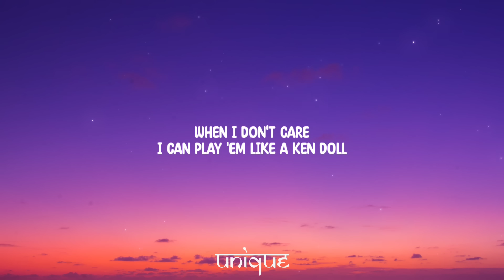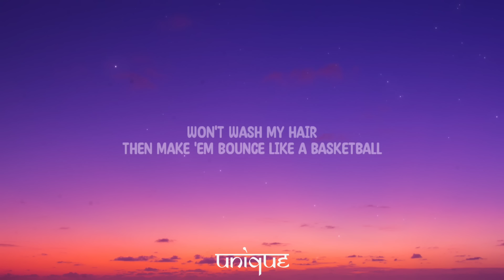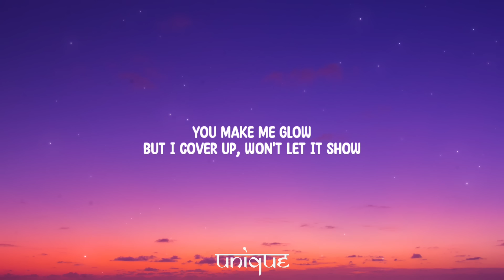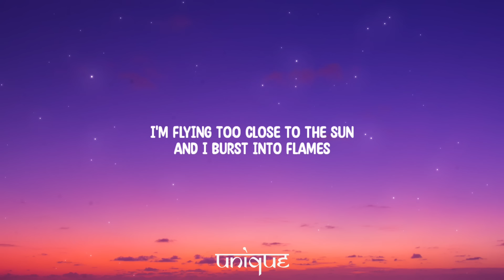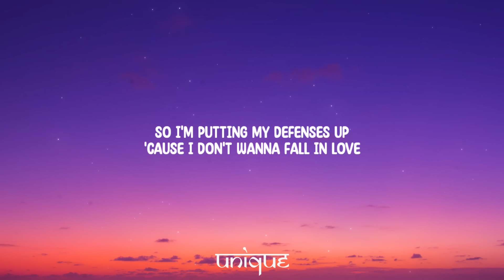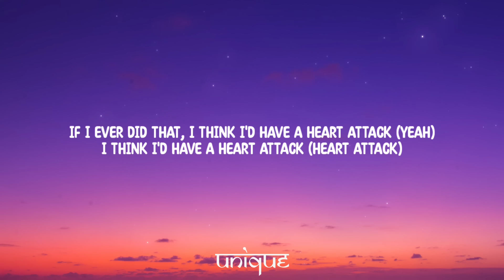Demi Lovato - Heart Attack (Lyrics)